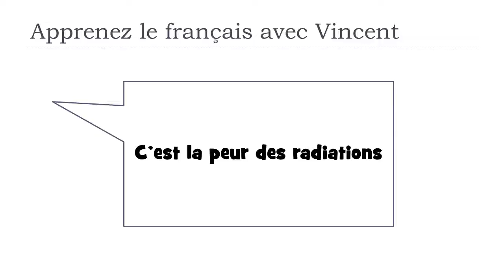J'apprends le français